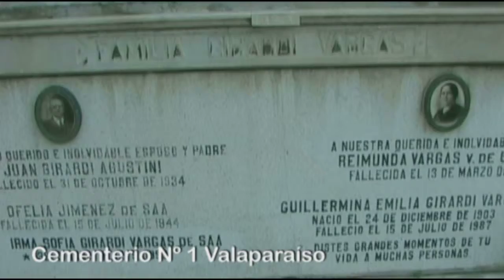DOCUMENTAL CEMENTERIO VALPARAÍSO (DEMO) HD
ACA UN DEMO, DE UN TRABAJO DE HACE TIEMPO